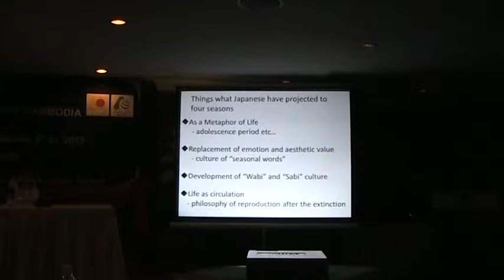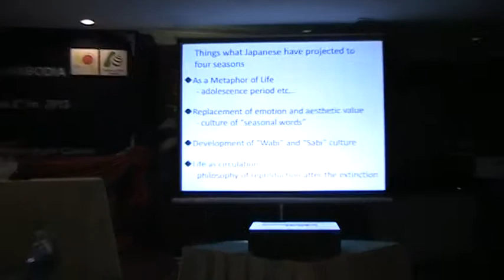CHA staff at Seminar - 05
CHA members were invited to attend Market Access Support Program for Cambodia, held on 14 Jan., 2013, Sunway Hotel, Phnom Penh, Cambodia, jointly organized by Trade Promotion Department, Ministry of Commerce and Asean-Japan Centers.